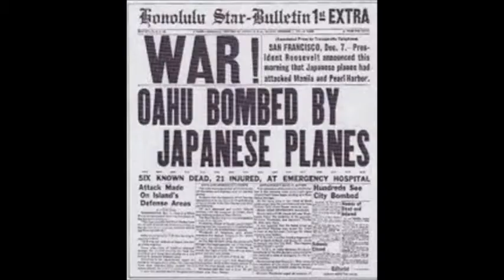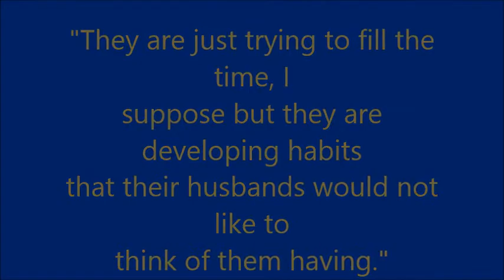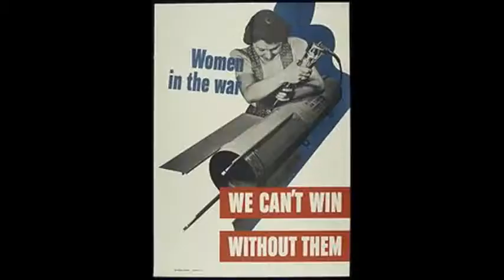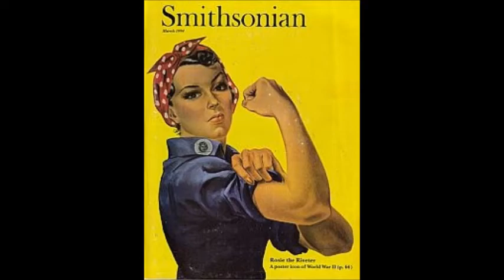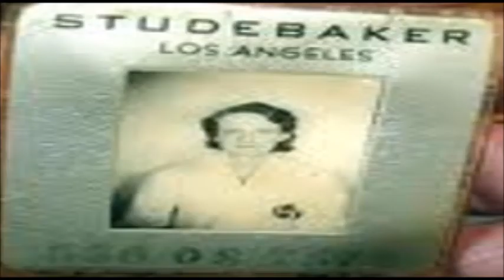Rosie the Riveter: Women During World War II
Rosie the Riveter was a cultural icon used in propaganda campaigns by the United States government with the goal of influencing women to join the workforce, as well as the war effort during World War II. During World War II, Rosie the Riveter became the symbol of working women, empowering and influencing them to claim their places in the workforce. Thus, the traditional American household was forever altered.